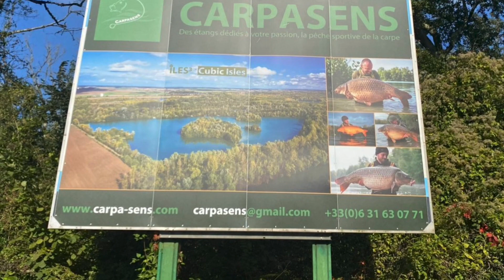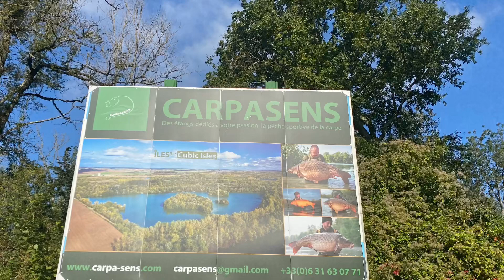Carpasens Cubic Isles October 2021